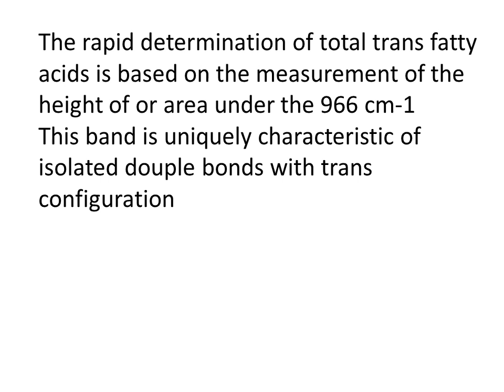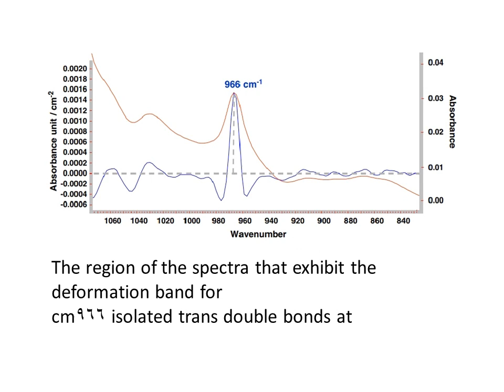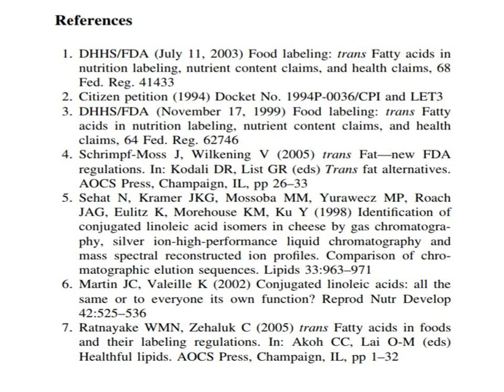IR TRANS FATS organic chemistry group MAC7